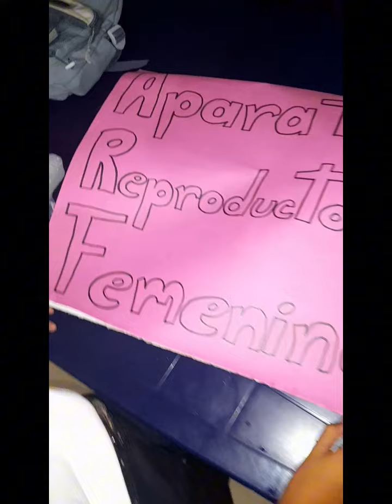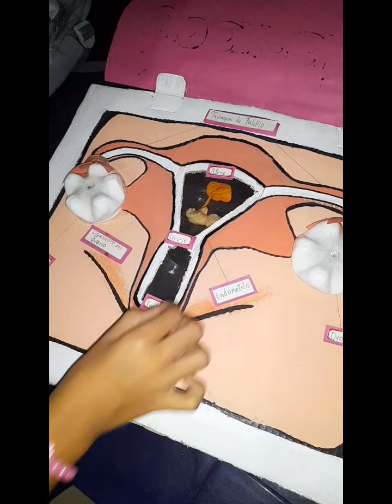Fralianny haciendo la maqueta del aparato reproductor femenino